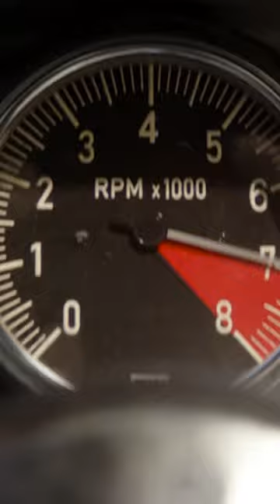Car is yours Ken - Ford v Ferrari (2019)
Ford v Ferrari (2019) - American car designer Carroll Shelby and driver Ken Miles battle corporate interference and the laws of physics to build a revolutionary race car for Ford in order to defeat Ferrari at the 24 Hours of Le Mans in 1966.

Writers - Jez Butterworth, John-Henry Butterworth, Jason Keller
Stars - Matt Damon, Christian Bale, Jon Bernthal